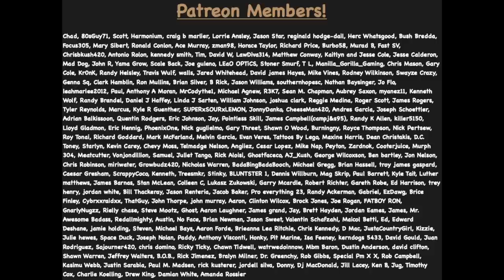PERFECT Water For Your Grow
In this video, we go over best watering practices and types of water breakdown that will help your indoor grow or outdoor garden from seed to harvest.

Camera I use: Canon SL2 DSLR